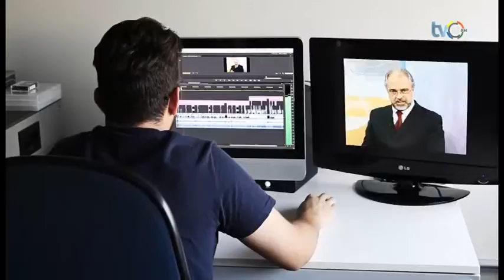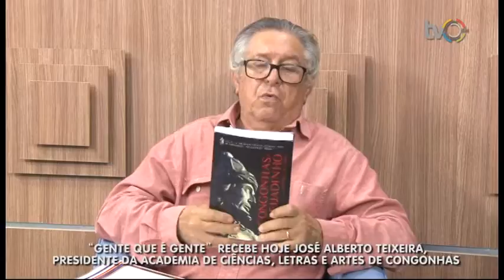Gente que é Gente | José Alberto - Parte 1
TV Comunitária de Belo Horizonte | Canais 6 da NET e 13 da Oi TV ou